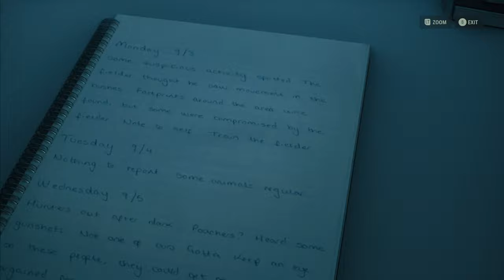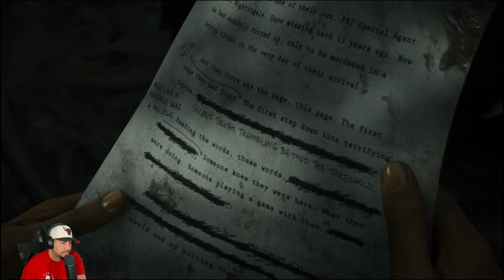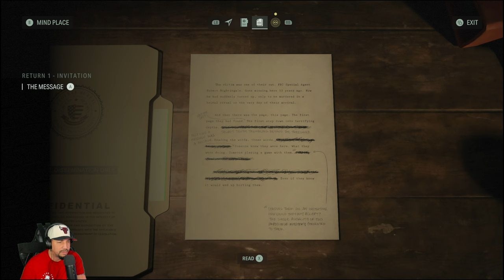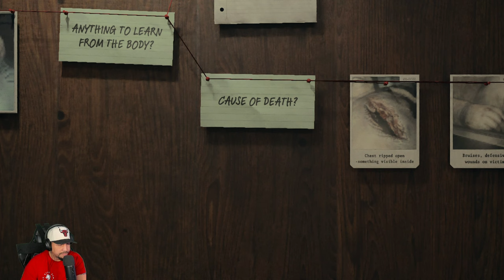Alan Wake 2 - Part 1 - THIS GAME IS IMPRESSIVE..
Alan Wake 2 Walkthrough Gameplay in 4K 60FPS Part 1 (FULL GAME)

This Alan Wake 2 Walkthrough Lets Play will include the full game story in episodic videos, including Alan Wake 2's beginning to ending story narative. Throughout the Alan Wake 2 series there will be first impressions, review, all missions, all weapons and weapon upgrades and all cutscenes for the main story.